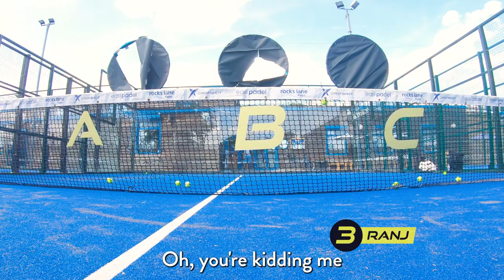Dr Ranj swaps the stethoscope for a padel racket 🩺➡️🎾 | Padel People - Episode 3 | LTA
National treasure, Dr Ranj, joins Nicole Holliday to take on Padel for the very first time.

He also discusses the positive impact that sport can have on mental wellbeing, shows off his fancy footwork from his time on Strictly Come Dancing, tests his aim in a target challenge and takes on the pros in a Padel match with a twist!